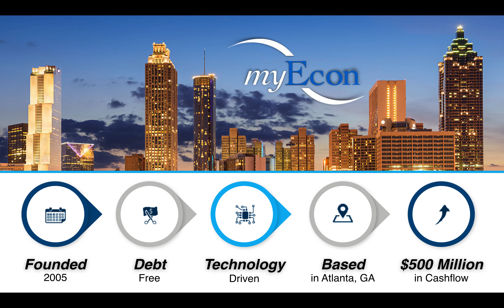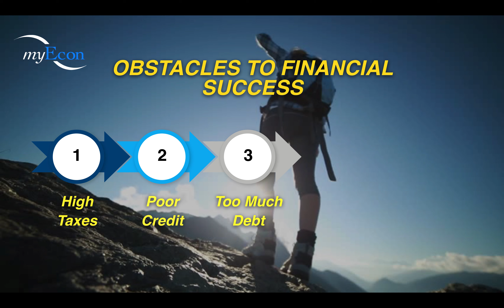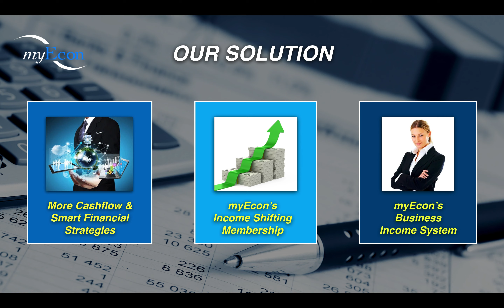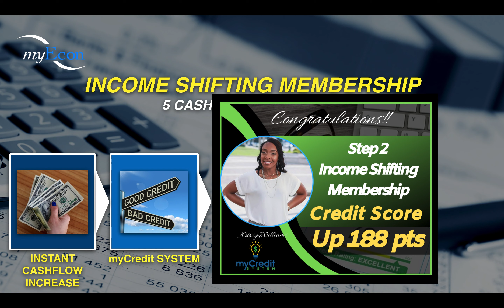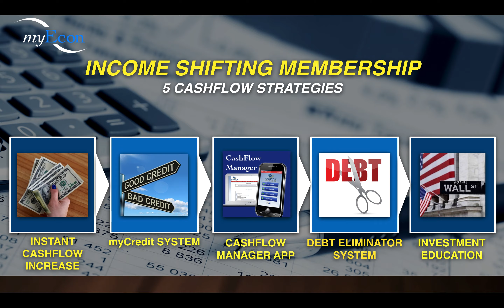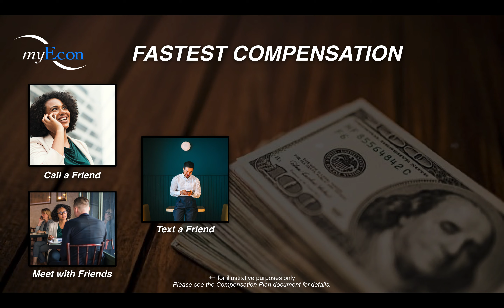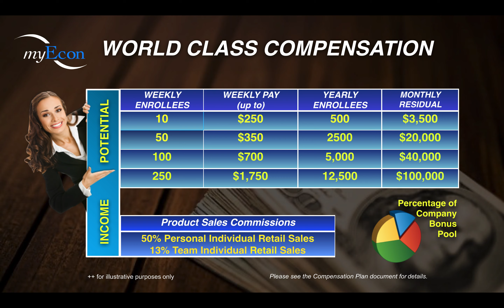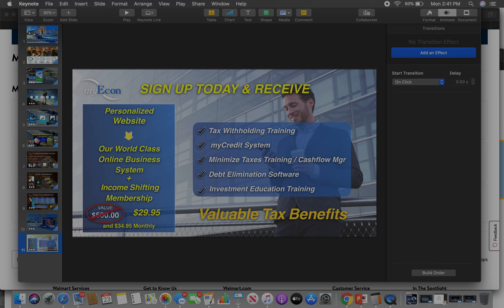MYECON Presentation 3:23:20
Learn to make money with myEcon.